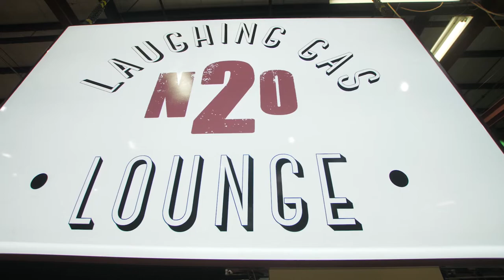Admiral Wholesale Signs | Knock Down Kit How To Video